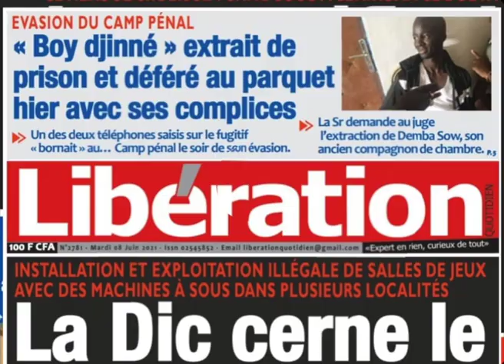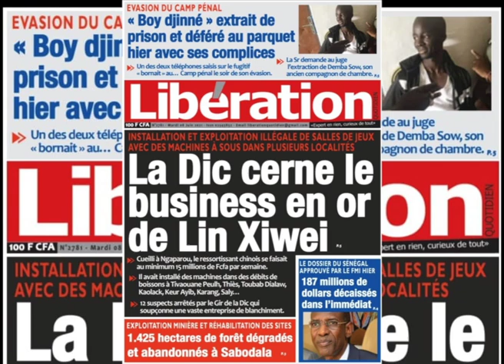La Dic cerne le Business en or de Lin Xiwei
Installation et exploitation illégale de salles de jeu avec des machines à sous dans plusieurs localités

Cueilli à Ngaparou, l ressortissant chinois se faisait au minimum 15 millions de F cfa par semaine

Il avait installé des machines dans des débits de boissons à Tivaoune Peulh, Thiès, Toubab Dialaw, Kaolack, Keur Ayib, Karang, Saly…

12 suspects arrêtés par le Gir de la Dic qui soupçonne une vaste entreprise de blanchiment.

Source : Libération quotidien